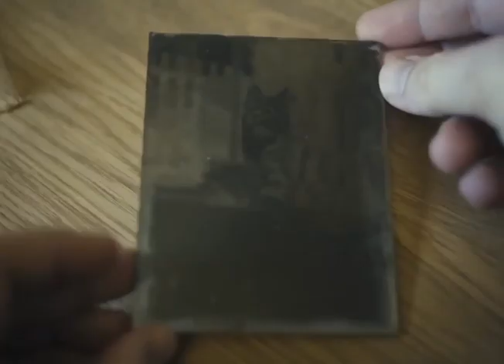Restoration of a 120 year old photograph An insanely interesting process, but no less exciting resul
Restoration of a 120-year-old photograph.An insanely interesting process, but no less exciting result..MP4
An experiment is a procedure carried out to support or refute a hypothesis, or determine the efficacy or likelihood of something previously untried. Experiments provide insight into cause-and-effect by demonstrating what outcome occurs when a particular factor is manipulated. Experiments vary greatly in goal and scale but always rely on repeatable procedure and logical analysis of the results. There also exist natural experimental studies.
A child may carry out basic experiments to understand how things fall to the ground, while teams of scientists may take years of systematic investigation to advance their understanding of a phenomenon. Experiments and other types of hands-on activities are very important to student learning in the science classroom. Experiments can raise test scores and help a student become more engaged and interested in the material they are learning, especially when used over time. Experiments can vary from personal and informal natural comparisons (e.g. tasting a range of chocolates to find a favorite), to highly controlled.Uses of experiments vary considerably between the natural and human sciences.
Contents
1 Overview
2 History
3 Types of experiments
3.1 Controlled experiments
3.2 Natural experiments
3.3 Field experiments
4 Contrast with observational study
5 Ethics
6 See also
7 Notes
8 Further reading
9 External links
Overview

science experiments,
experiments for kids,
experiments chrome,